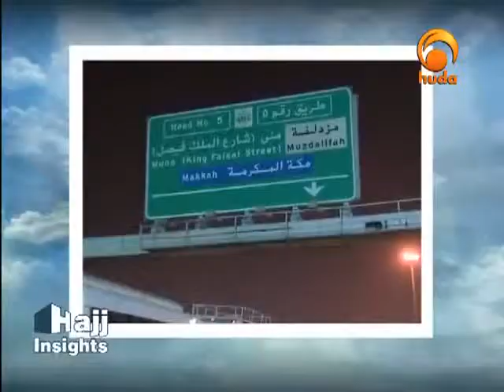Hajj Insights Dr. Muhammad Salah 06